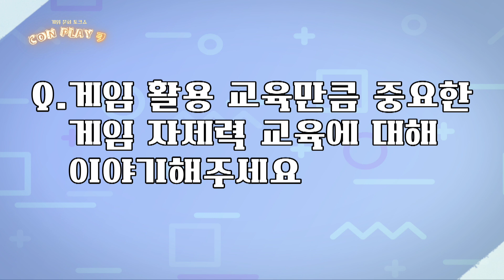[콘플레이크] EP3. 티처들의 게임톡톡 | 게임 공부법을 선생님들과 이야기해보자!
🎮경기콘텐츠진흥원은 '게임문화 활성화'를 위해 경기게임문화센터 운영, 게임 과몰입 상담 및 리터러시 프로그램을 지원하고 있습니다.

게임 톡톡 1화 2화에서 선생님들과 이야기했던 내용을
종합해서 여러분에게 전달드립니다!

게임 교육의 역사를 시작으로 게임 교육의 미래
교육 방식 등 여러 가지 사항에 대해 이야기를 나눠보았습니다.

이번 티처들의 게임톡톡을 시청하시면
게임 교육을 어떻게 진행할지 고민이신 선생님들과
학부모님들은 아이들이 흥미를 끌 만한 공부법을 찾는 계기가 될 수 있습니다!

게임 공부법이 궁금하시다면?
게임톡톡 3화 선생님 종합편을 시청해주세요~!